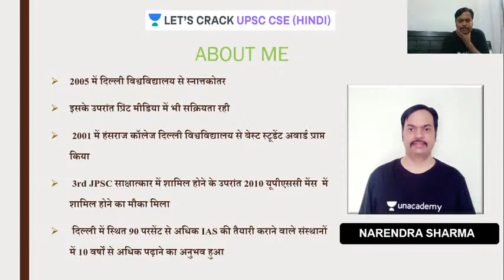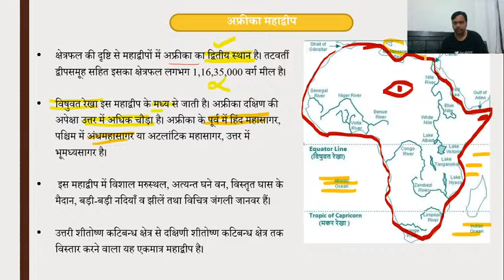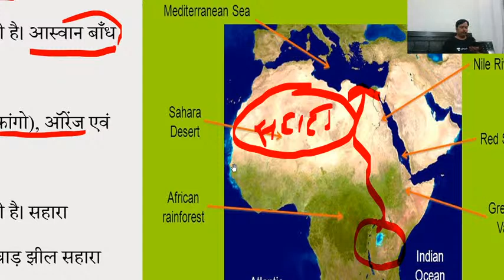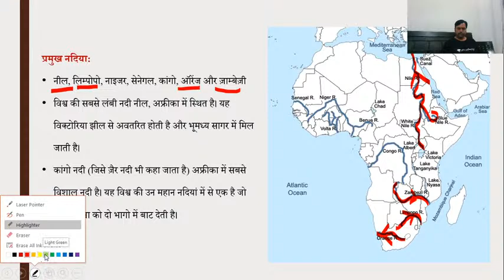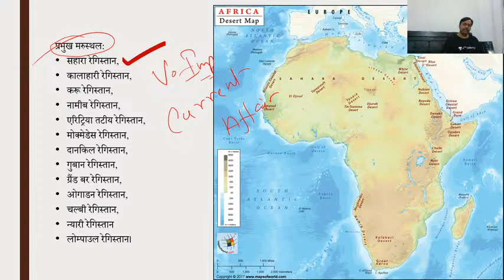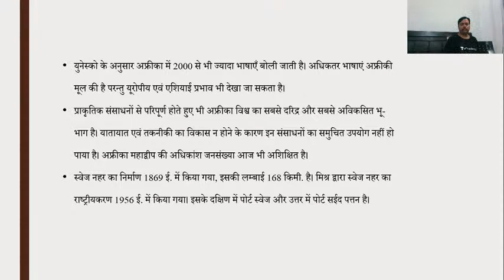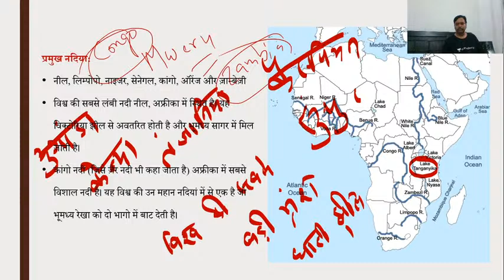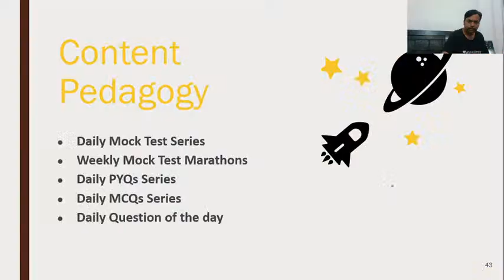Mapping of Africa, Part 2 | Physical Geography [UPSC CSE/IAS Hindi 2020/21] Narendra Sharma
In this video of the Physical Geography series, Narendra Kumar Sharma is discussing "Let's Explore Africa through MAPS" in a simplified way.  It is very important for the UPSC CSE 2020/2021 Hindi aspirants.

Narendra Kumar Sharma and more top Educators are teaching live on Unacademy.

Unacademy Subscription Benefits:

1. Learn from your favourite teacher
2. Dedicated DOUBT sessions
3. One Subscription, Unlimited Access
4. Real-time interaction with Teachers
5. You can ask doubts in a live class
6. Limited students
7. Download the videos & watch offline